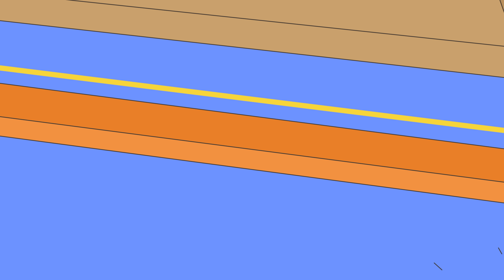TROOPER CAILLOU! | Cartoons For Kids | WildBrain Kids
Episode Description:
When Caillou's Scout Troop arrive for their first outdoor adventure; he finds himself a little worried of spending the night in a tent; because he is afraid of the dark! However; he soon learns that Clementine is also scared - of bugs! Everyone is afraid of something; and together they just might find a way to conquer both their fears.

Chapters:
00:00:00 - Camp Caillou
00:05:00 - Caillou's Rainy Day
00:10:30 - Kindness Show and Tell
00:15:52 - The Floor is Lava
00:21:22 - Caillou and the Bunny
00:26:41 - Lunar New Year at Sarah's
00:32:11 - Caillou at the Restaurant
00:37:46 - Strange New World
00:43:20 - Dress Up Day
00:48:45 - Rosie's Bedtime Stories
00:53:55 - Caillou has a Nightmare
00:59:18 - Pottery Chaos
01:04:40 - Doctor Caillou
01:09:57 - Santa Comes for Christmas
01:15:20 - Rosie's First Haircut
01:20:50 - Detective Caillou
01:26:12 - Kindness Badge
01:31:50 - Caillou Steals Candy
01:37:19 - Caillou and the Train Set
01:42:59 - Caillou's Home Movies
01:48:34 - The Wedding
01:54:01 - Lost in the Jungle
01:59:31 - Gilbert at the Vet
02:05:01 - Leo's Birthday Sleepover
02:10:32 - Honey I Shrunk the Caillou
02:16:03 - Kindness Superheroes
02:21:43 - Earth Day